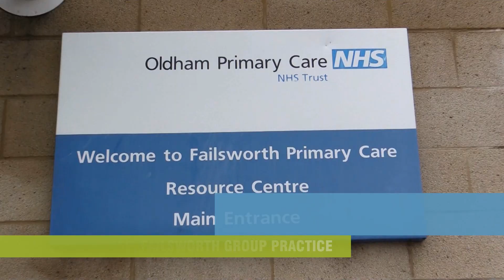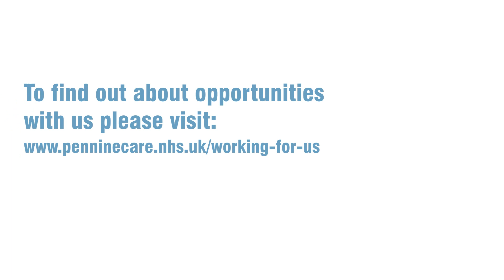A day in the life - Pennine Care Adult Community Nurse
Keighley Wilks, a District Nurse in Failsworth, shows us what it's like to provide care in the community